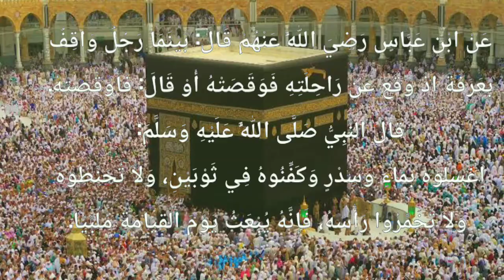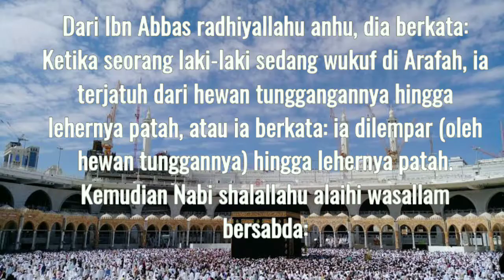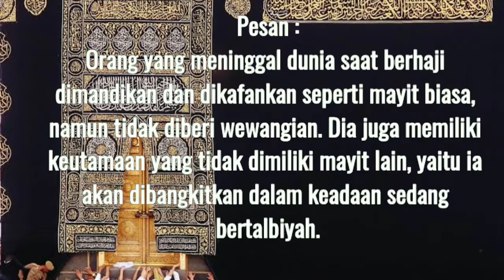Hadits Tentang Meninggal Saat Haji, Mandikanlah dia lalu kafani jangan diberi wewangian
Hadits Tentang, Mandikanlah dia lalu kafani jangan diberi wewangian.

Meninggal saat haji

Sahih al-Bukhori:1186

Renungan Islam
Renungan Harian
Kisah Islam
Nomor aku